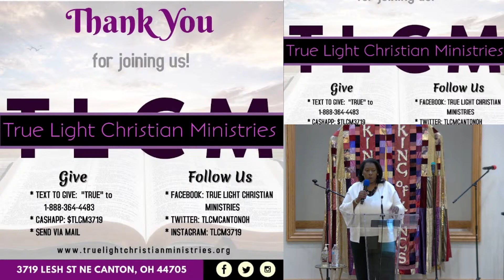Authentic Praise and Worship